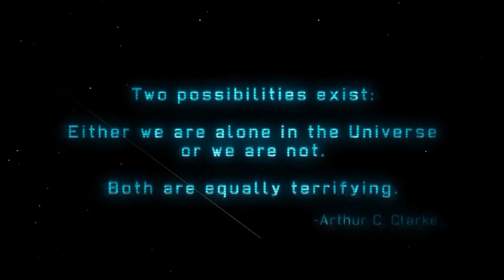XCOM Enemy Unknown LP! Part 1: Webcam Technology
Hey guys! First LP, playing the new recent new XCOM game! I hope u guys enjoy it! :)